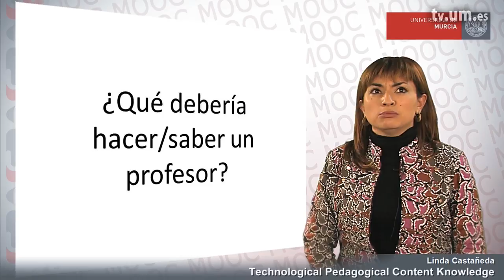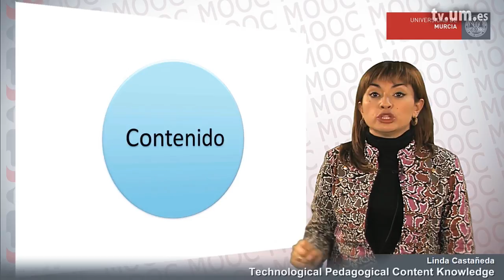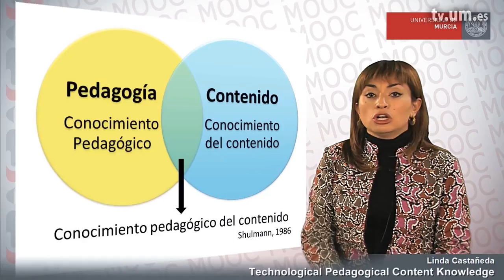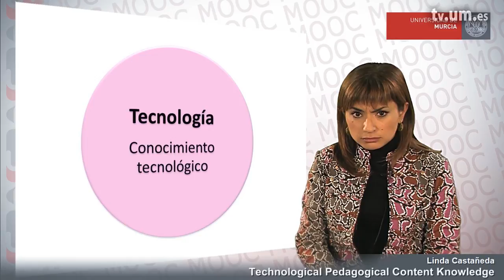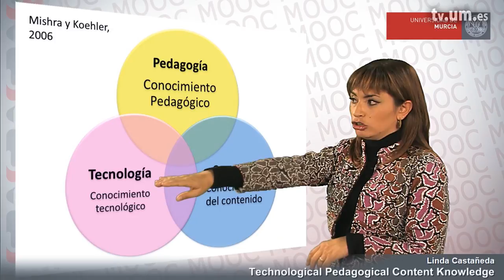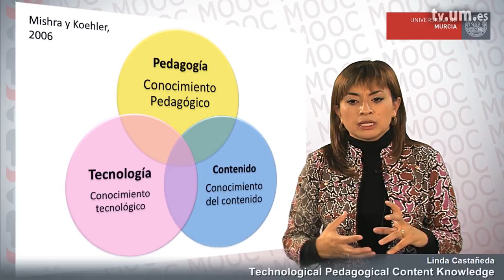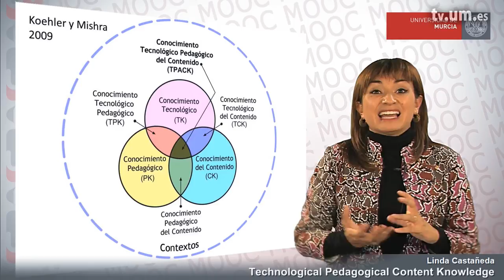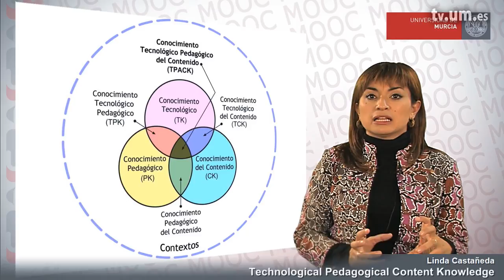TPACK Tecnological Pedagogical Content Knowledge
Una pequeña introducción al concepto de TPACK (Punya Mishra y Mattheu Koehler, 2006).